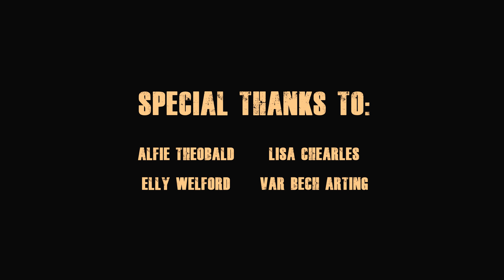Memento Mori | YDT Studios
Directed by YDT Studios

"I used to hear the lullaby of time in azure summer wind amplified by pearly seashells.
Ten times aged and loudened in cavities of this loose-fitting skull hear time's deeper tones
its whispers of memento mori" - Steve Nimmons

We are so happy to present to you our most recent creation, Memento Mori.

We would like to say a special thanks to the amazing team we had on board for this project!